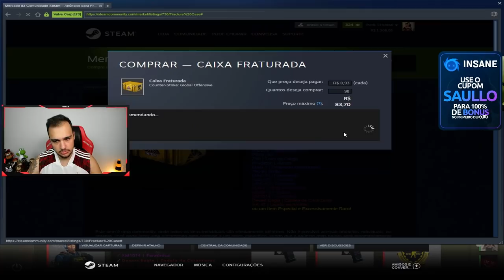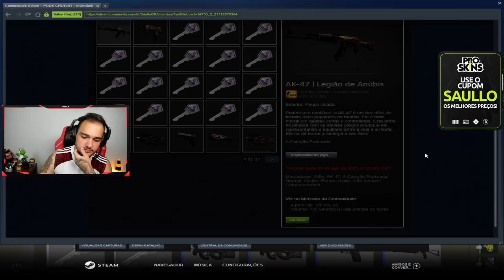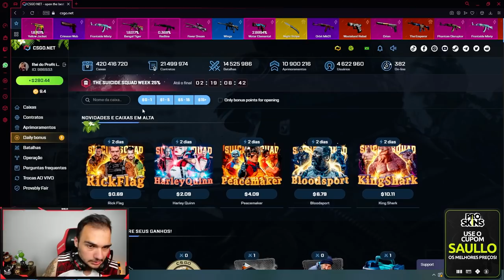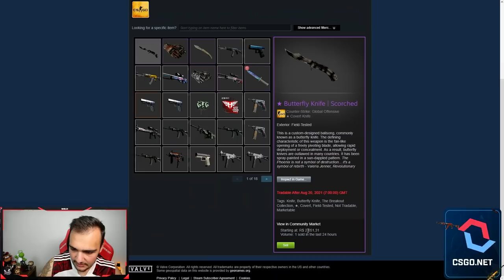estava tudo dando ruim, até que no final do vídeo ganhei uma BUTTERFLY no CSGO!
Abri caixas de skins de CSGO e veja o que ganhei